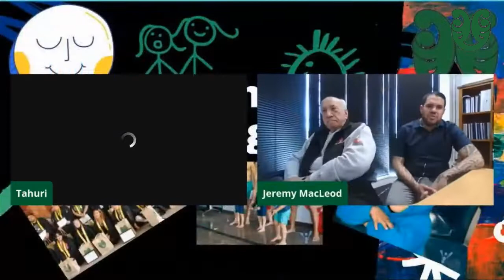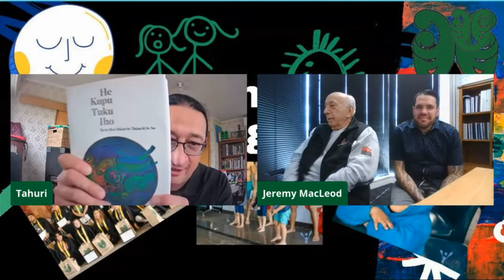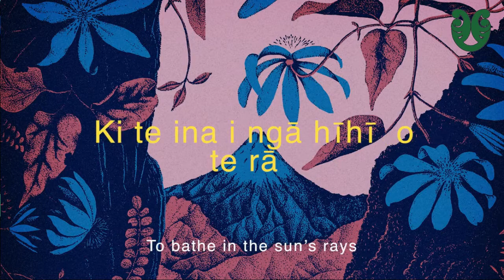Kāinga Kōhanga Reo 14 September 2021 Taina Ngarimu, Tā Tīmoti Karetu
Ka kōrero kia papa Taina, Tā Timoti Karetu mō te reo te āhua o te reo, te kōrero i te reo.